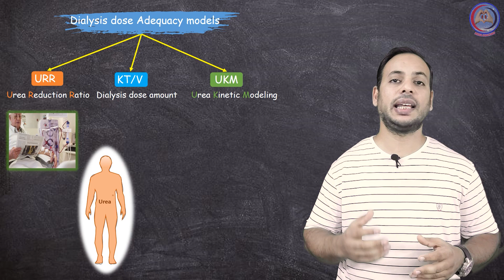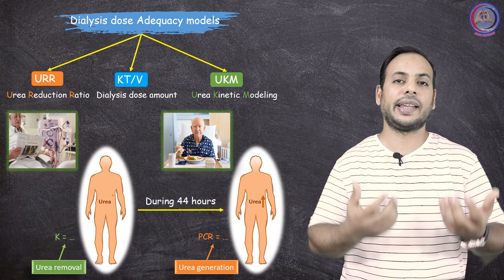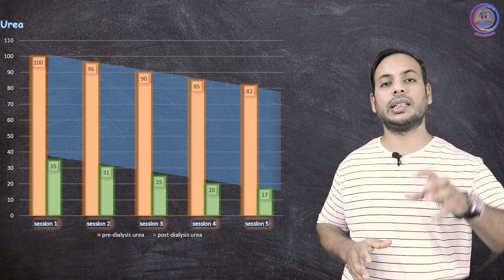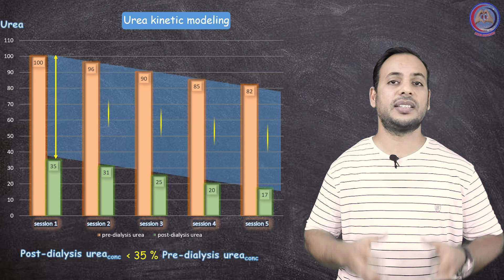الحلقة (24) | Hemodialysis | تقييم كفاءة جلسة الغسيل الكلوى | الجزء الرابع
فى هذا الفيديو نستعرض كيفية تقييم مدى كفاءة جلسة الغسيل الكلوى بالنسبة لمريض الفشل الكلوى, وكذلك كيفية تحديد جرعة الغسيل المناسبة لكل مريض باستخدام جهاز الغسيل الكلوى, كذلك نستعرض مؤشرات جودة الغسيل بالنسبة للمريض , أيضا نتحدث عن النماذج التى يمكن من خلالها قياس مدى كفاية جلسة الغسيل الكلوى للمريض , كذلك الحديث عن ال kt/v وطرق قياسه , ايضا سنتحدث عن ال ocm وكيفية تشغيله على جهاز الغسيل الكلوى فرزينيوس , كذلك سنتحدث عن الارقام المطلوب تحقيقها والتى تشير الى جودة عملية الغسيل الكلوى للمريض, وكذلك نشرح النموذج الحركى لليوريا او urea kinetic modeling , ومعرفة ملامح وضع خطة علاجية مكتملة للمريض, من خلال معرفة مستويات ازالة اليوريا بعد جلسة الغسيل ومستويات اعادة انتاج اليوريا بعد تناول الاطعمة والمشروبات, وكذلك ضبط جرعة الادوية المساعدة لعملية الغسيل.

عناصر الفيديو:
00:00 تمهيد
00:43 النموذج الحركى لليوريا
01:28 ملامح الخطة العلاجية
03:13 مثال على تطبيق ukm
04:13 الأرقام المستهدفة للغسيل الجيد

محمدعبدالعزيز:
مهندس صيانة أجهزة الغسيل الكلوى ماركة فرزينيوس الالمانية
خبرة 16 عاما فى هذا المجال